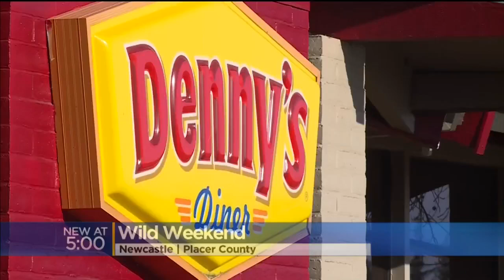Denny's Arrest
A wild string of events after pepper spray call at Denny's.